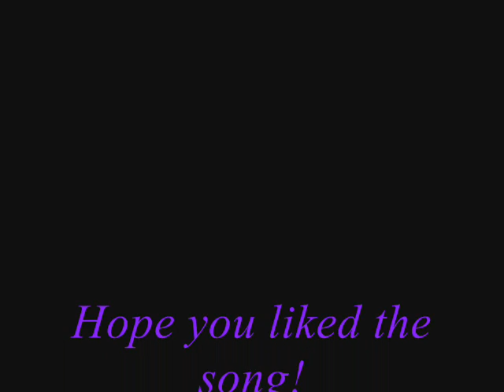Erased - Dead by April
Erased by the Swedish band Dead by April.